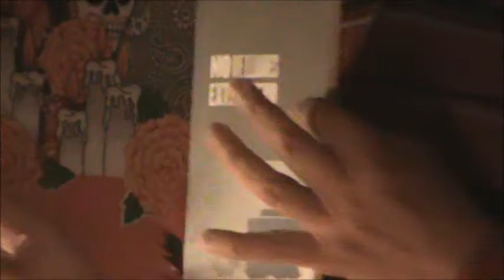Halloween en "Tierra Solidaria" (1ª Parte).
Por iniciativa de Félix Rosado, periodista colaborador de "Tierra Solidaria Madrid", de la ONG ACULCO, se ha celebrado en Halloween (miércoles, 31 de octubre de 2018) la segunda edición de las veladas gastronómicoliterarias, con lectura de textos originales en la voz de sus autores. Un muy estimulante encuentro de simbiosis cultural.